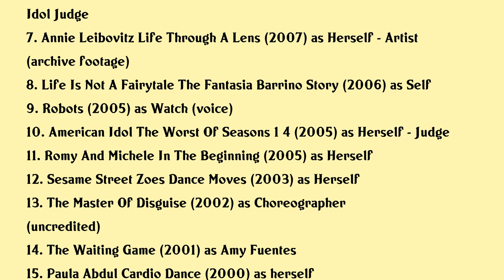Paula Abdul Movies list Paula Abdul| Filmography of Paula Abdul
Paula Abdul Full Movies List Filmography of Paula Abdul

Latest movies of Paula Abdul are:

1. Barbie Dance Club
2. Best Wishes Warmest Regards A Schitts Creek Farewell
3. Impractical Jokers The Movie
4. A Sisters Secret
5. Singin In The Rain Raining On A New Generation
6. Bruno
7. Annie Leibovitz Life Through A Lens
8. Life Is Not A Fairytale The Fantasia Barrino Story
9. Robots
10. American Idol The Worst Of Seasons 1 4
11. Romy And Michele In The Beginning
12. Sesame Street Zoes Dance Moves
13. The Master Of Disguise
14. The Waiting Game
15. Paula Abdul Cardio Dance
16. Touched By Evil
17. Paula Abduls Get Up Dance
18. Time Out The Truth About Hiv Aids And You
19. Private School
20. Junior High School

Complete list of movies acted by Paula Abdul are in this video.

Please Comment down your favorite movie of Paula Abdul